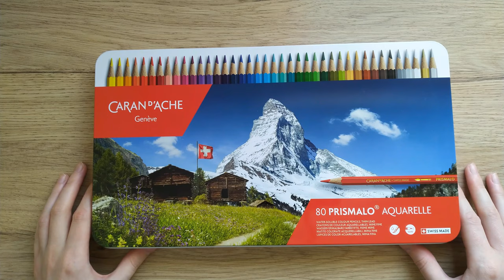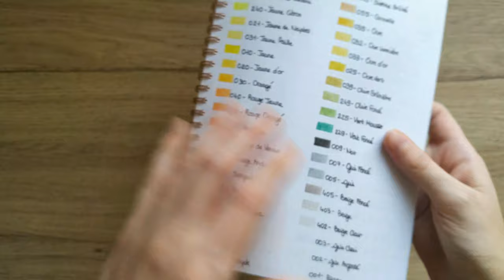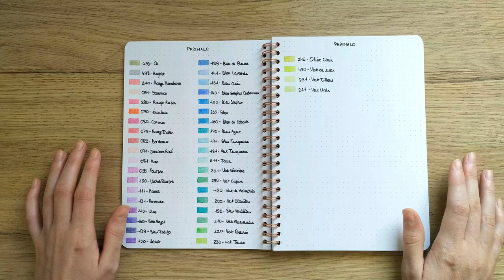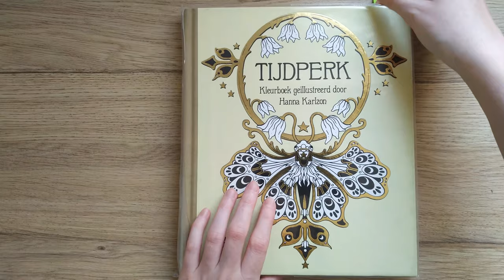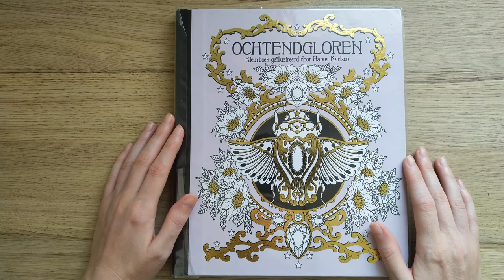Haul & coloriages terminés - avril 2021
Vidéo disponible en 4K !

J'espère que vous allez bien ! Aujourd'hui on se retrouve pour un haul d'anniversaire, ainsi que les coloriages terminés pendant ce mois d'avril. J'espère que la vidéo vous plaira, je vous embrasse, prenez soin de vous !

0:00 Intro
0:21 Début du haul
0:30 Encres en pad
0:58 Palette Caran d'Ache
1:50 Prismalo
3:25 Nuancier des Prismalo
5:48 Trousse
6:34 Coloriages terminés
9:51 Prochain coloriage pour le défi
9:58 À la prochaine !

Haul :
- Crayons aquarellables Prismalo de Caran D’Ache
- Encres en pad Artemio
- Palette Caran D’Ache
- Trousse "marbrée" 160 emplacements

Matériel :
- Crayons aquarellables "Mondeluz" de Koh-I-Noor
- Crayons Black Widow Spider
- Crayons Black Widow Cobra
- Crayons Black Widow Scorpion
- Crayons Black Widow Monarch
- Néocolor II
- Castle Art Supplies
- Crayons aquarellables Derwent Inktense
- Aquarelle Cotman de Winsor et Newton
- Signo uniball blanc
- Magic Cover de Oxford
- Posca blanc PC-1-MC

Livres :
- "Seasons" de Hanna Karlzon
- "Magical Dawn" de Hanna Karlzon

Les amies du colorionsensemblemagicaldawn

Infos pratiques :

Musique "Jindupe" de Lauren Duski
J'utilise mon Nokia 6.2 pour filmer, ainsi que ce bras articulé